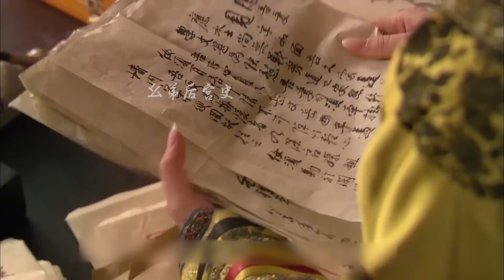甄嬛傳最大“反派”竟是他！屢次差點要了甄嬛小命，實在讓人下頭【么弟后宮史】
我们的内容均遵循公平、尊重的原则，绝对不会宣扬或鼓励任何形式的仇恨言论。进宫选秀女啦！